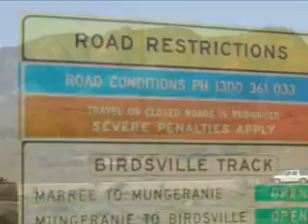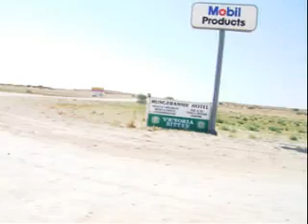PhotoStory1 birdsville track